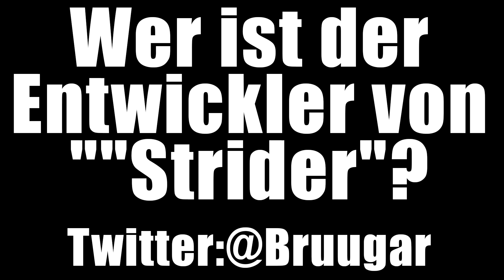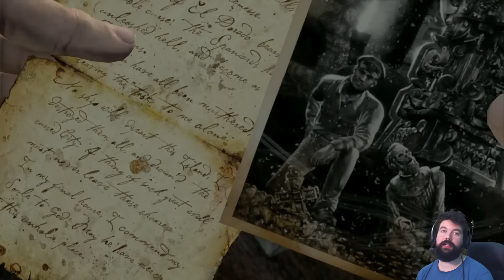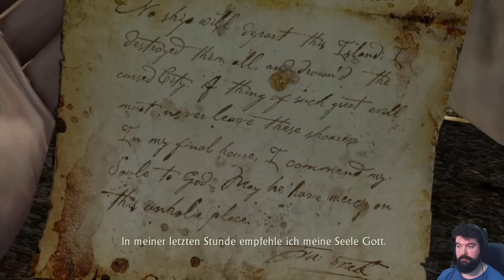Uncharted The Nathan Drake Collection #07 - Happy End? (Facecam Live Let's Play)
Let's Play Uncharted The Nathan Drake Collection Deutsch German